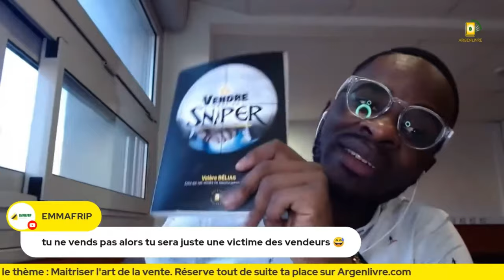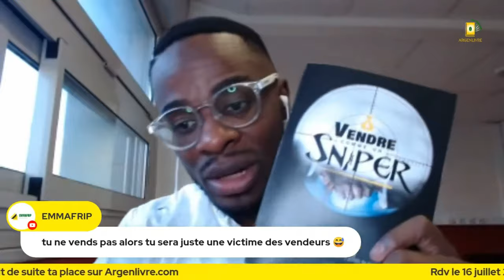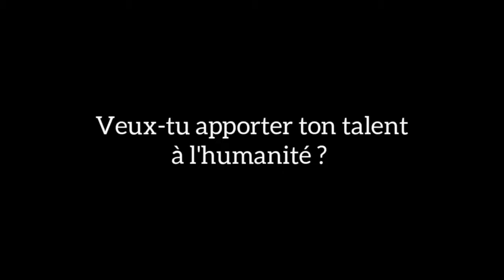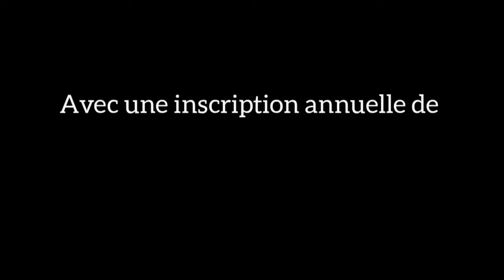10 min pour comprendre le POUVOIR de l'information